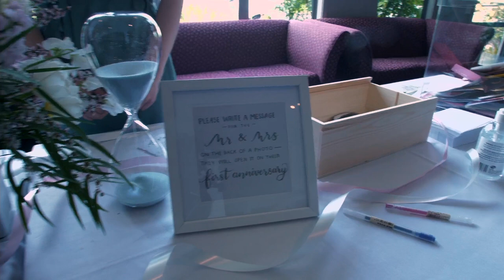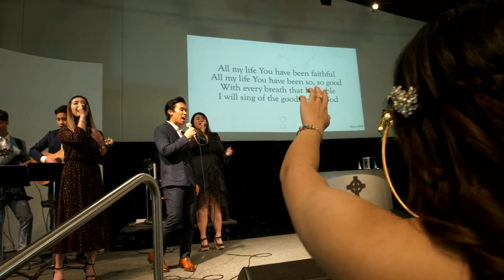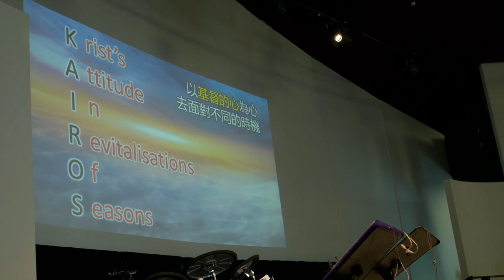Rio and Karis Wedding 2020